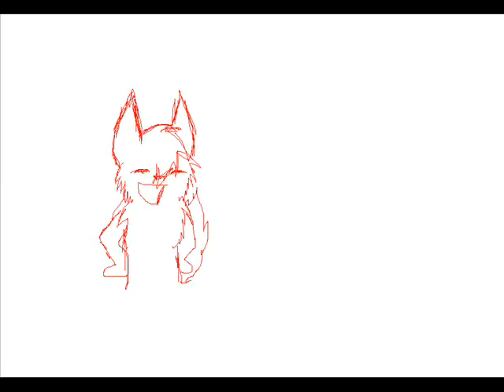Random tailwag [READ DESCRIPTION]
i was showin my friend how 2 animate and this is wut i made.